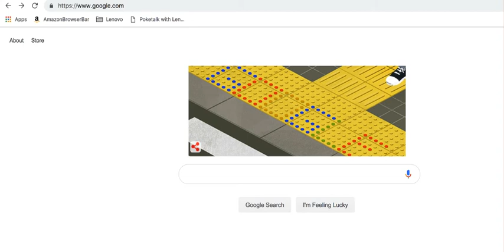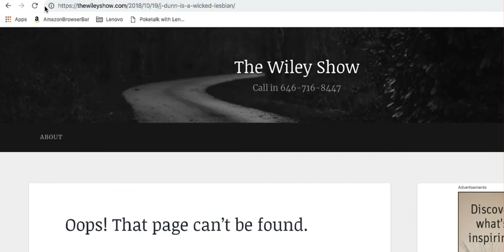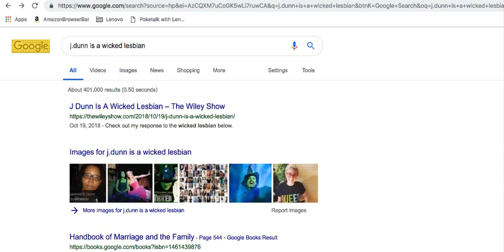Who are you empowering again????